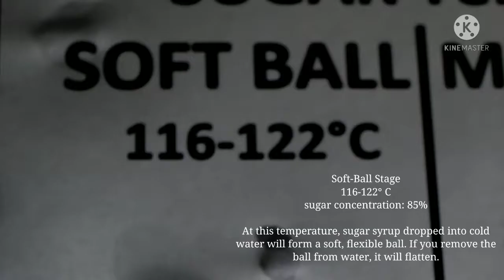7 STAGES OF SUGAR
BPP MIDTERM
12- PERSISTENCE
MS. ELAIZA MATURAN